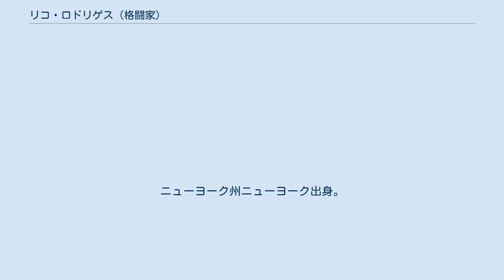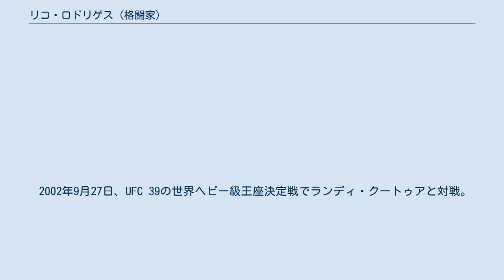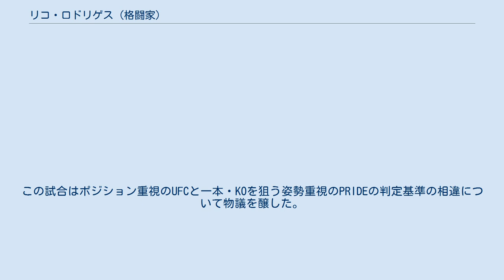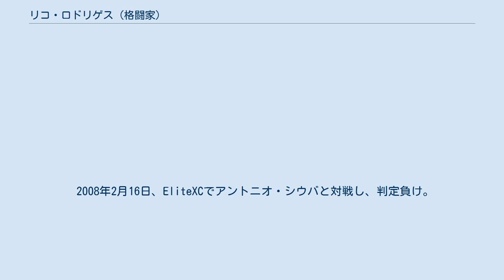リコ・ロドリゲス (格闘家)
リコ・ロドリゲス（Ricco Rodriguez、1977年8月19日 - ）は、アメリカ合衆国の男性総合格闘家。
ニューヨーク州ニューヨーク出身。
アメリカン・ファイトクラブ所属。
ブラジリアン柔術黒帯。
元UFC世界ヘビー級王者。
 ヒーガン・マチャドに師事し、ブラジリアン柔術を学んだ。
 1998年3月、第1回アブダビコンバット99kg以上級決勝でショーン・アルバレスを破り、優勝を果たした。
 1999年2月、第2回アブダビコンバット99kg以上級2回戦でアントニオ・ホドリゴ・ノゲイラに膝十字固めで一本勝ちするが、その後ショーン・アルバレスに敗れ、入賞を逃す。
無差別級では準決勝で桜井"マッハ"速人と対戦し、ヒールホールドで一本負けを喫した。
 2000年3月、第3回アブダビコンバット99kg以上級決勝でマーク・ケアーに敗れ、準優勝に終わる。
無差別級では2回戦でショーン・アルバレスに一本負けを喫した。
 2001年4月、第4回アブダビコンバット99kg以上級に参戦。
1回戦で谷津嘉章に飛び付き腕ひしぎ十字固めで一本勝ちし、2回戦も勝ち抜くも、準々決勝でマーク・ロビンソンに敗れ、4位に終わる。
無差別級では1回戦でアレッシャンドリ・カカレコにポイント勝ちするものの、2回戦でビクトー・ベウフォートにポイント負け。
 2002年9月27日、UFC 39の世界ヘビー級王座決定戦でランディ・クートゥアと対戦。
最終5ラウンドにパウンドでギブアップ勝ちを収め王座獲得に成功した。
 2003年2月28日、UFC 41の世界ヘビー級王座防衛戦でティム・シルビアと対戦し、パウンドによるTKO負けを喫し王座陥落した。
 2003年8月10日、PRIDE GRANDPRIX 2003 開幕戦でアントニオ・ホドリゴ・ノゲイラと対戦し、0-3の判定負け。
この試合はポジション重視のUFCと一本・KOを狙う姿勢重視のPRIDEの判定基準の相違について物議を醸した。
 2005年5月、アブダビコンバット99kg以上級に出場。
1回戦でハイム・ガザリに袈裟固めで一本勝ちを奪うも、2回戦でガブリエル・ゴンザーガに判定負け。
無差別級では1回戦でマルセロ・ガッシアにヒールホールドで一本負け。
 2005年8月18日、WEC世界スーパーヘビー級タイトルマッチでロン・ウォーターマンと対戦し、0-3の判定負けを喫し王座獲得に失敗した。
 2007年8月、ミルコ・クロコップのチーム・クロコップに寝技のスパーリングパートナーとして参加する予定であったが、クロアチア入りする直前になって参加をキャンセルした。
 2008年2月16日、EliteXCでアントニオ・シウバと対戦し、判定負け。